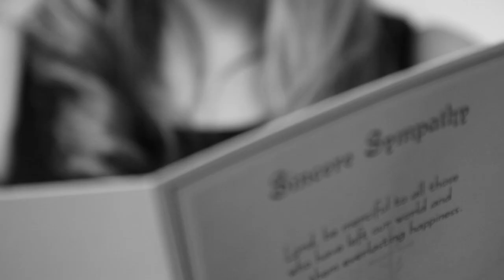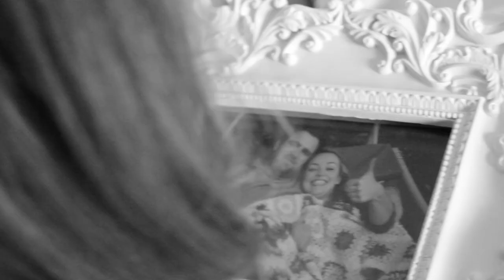Youth Mass - Wide Eyes (Official HD Video)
Youth Mass - Wide Eyes (Official Video).

Starring Dean Brown and Louise Butler Sherlock.

Special thanks to Meghann Quinn, Carl Mullan, Paul Quinn and everyone at St. John Ambulance Brigade - Crumlin Division